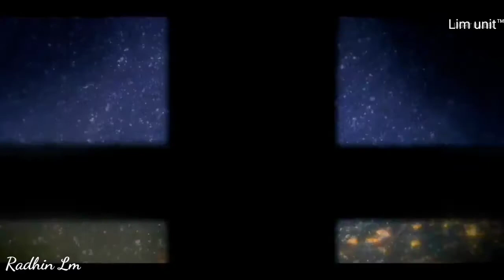Vision - AMV - 「Anime MV」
vision AMV
vision
Lost Sky - Vision - AMV - 「Anime MV」

►Anime Used: (Anime used are in chronological order.)
Violet Evergarden: Eternity and the Auto Memory Doll
Children of the Sea (Kaijû no kodomo)
Shigatsu wa Kimi no Uso (Your Lie in April)
Saekano: How to Raise a Boring Girlfriend
Tada Never Falls in Love
Beautiful Bones: Sakurako's Investigation
Beyond the Boundary The Movie
Hyouka
Nerawareta Gakuen (Psychic School Wars)
5 Centimeters per Second
Kimi No Na Wa
Ef Tale Memories
Darling in the Franxx
Plastic Memories
Violet Evergarden
Sound! Euphonium
Koi wa Ameagari no You ni (After the Rain)
Hello World
Weathering With You (Tenki no Ko)
Snow White With Red Hair
Erased
Koe No Katachi (A silent Voice)

made by Radhin Mods (radhin Al haady)
Lim unit
Lix main